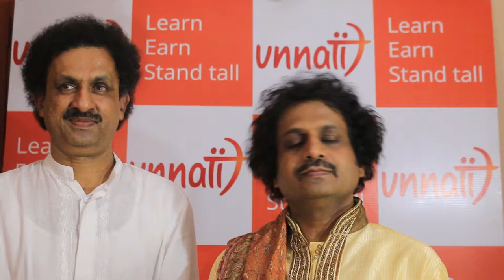Mysore violin maestros are jewels of Karnataka and the country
The Mysore violin maestros are jewels of Karnataka and the country. Our association has been for many decades and we are so happy that they have been an integral part of this organisation.